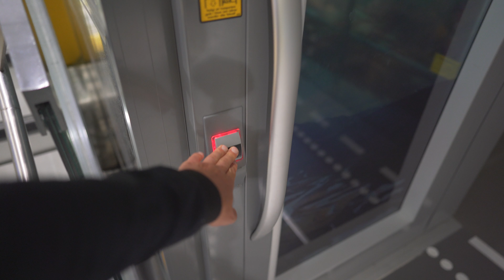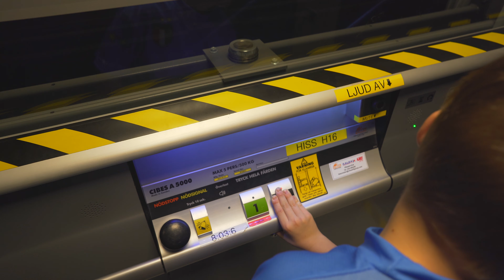Sweden, Stockholm, Tekniska museet, CIBES A 5000 elevator